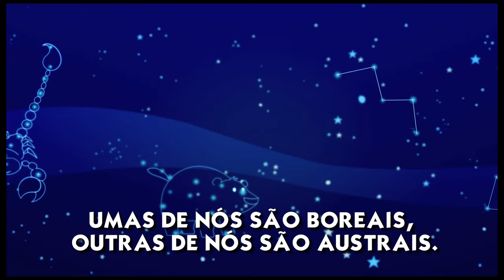O Show da Luna! Desenhos do Céu Clipe com Letra 28